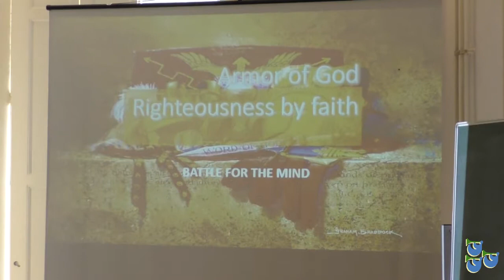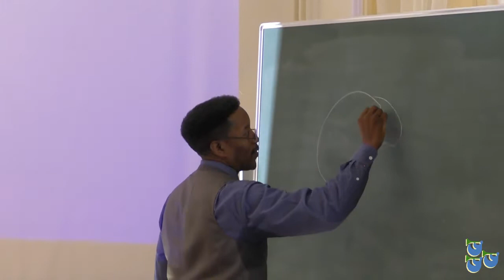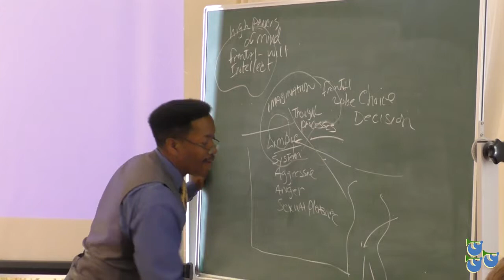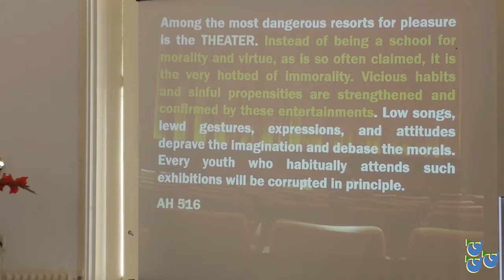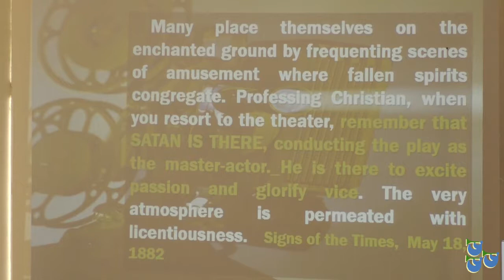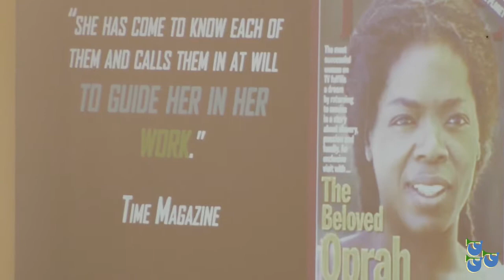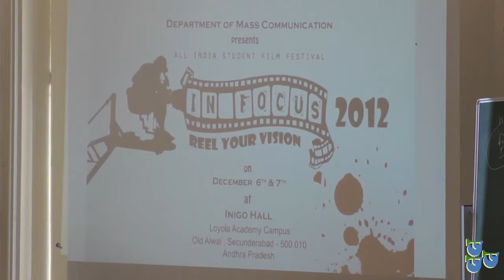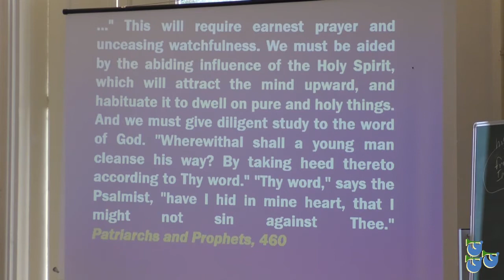Jeugd - Maurice Berry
Het Kervel Campmeeting 2018